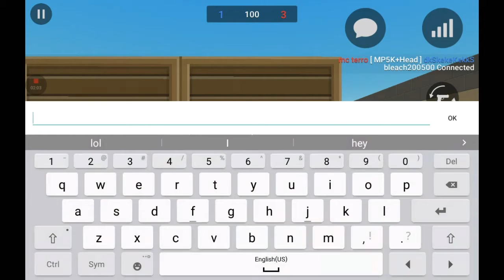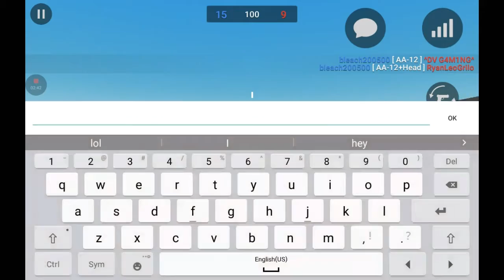Block strike | Teamdeathmatch with KILLERX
I'll make a server to join later, in an hour maybe